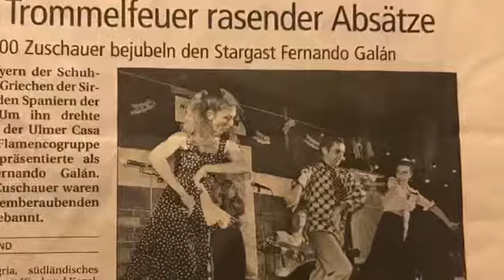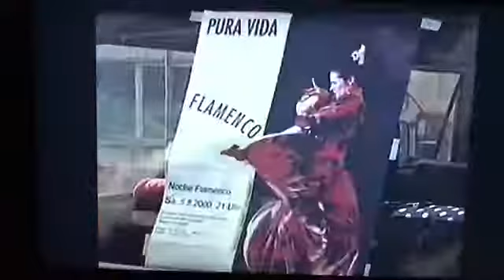Episodio flamenco 7 - 2000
AZABACHE TV 7 - Das Jahr 2000 - ein Schicksalsjahr. Aus PURA VIDA wird „azabache flamenco“.
Warum und wieso erzählen Joelle Guerrero und La Mona hier.
AZABACHE TV 7 retrospectiva 2000. Nuevo siglo, nuevo nombre... El destino o más bien el mundo de las patentes? Es lo que vamos a contar .. En este año 2000, PURA VIDA presenta su nuevo nombre azabache Flamenco en el Festival  de Berlín...